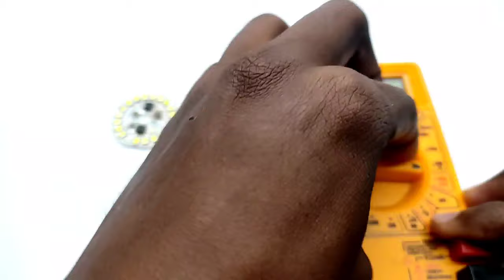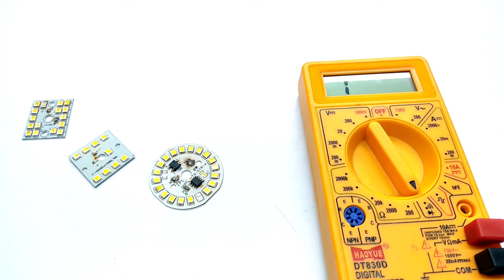Multimeter Se MCPCB Check Karna Sikho | How To Check MCPCB | LED Bulb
⬇️  MY ALL TOOLS BUY LINK  ⬇️
Soldering Iron Tool Kit
Glue Gun
Hot Air Gun